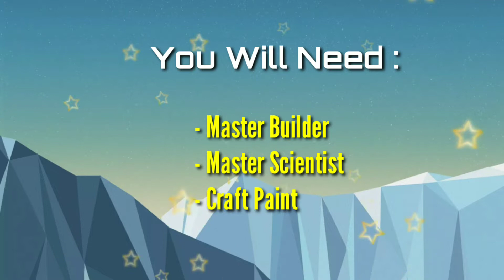(Chapter 2) - Puzzle 2 - Complete Guide Virtual Villagers Origins 2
Chanel ini menyajikan video seputar :
Game Review || Tutorial || Music || Vlog || Hiburan

Nyalakan lonceng notifikasi agar tidak ketinggalan jika ada video terbaru berikutnya,
Comment jika ada seputar pertanyaan, masukan ataupun curhat juga boleh :D kami akan berusaha membalas satu-satu agar lebih akrab..
Silahkan komen yg positif ya gaes..

Video ini untuk menghibur anda semua..